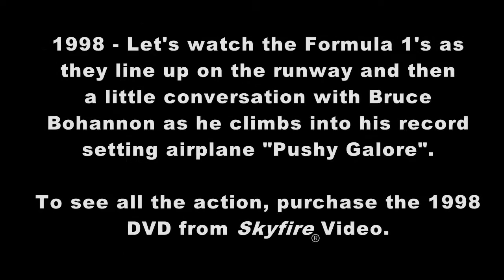Classic Reno Moment: Reno 1998 Bruce Bohannon and Pushy Galore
This classic Reno Moment is courtesy of Skyfire Video, American's Video Storyteller.  Bruce Bohannon talks to us while climbing into his Formula 1 airplane, Pushy Galore, and discusses recent records set with the airplane by both Bruce and Robert "Hoot" Gibson.  For more on the Reno Air Races in the 80's and 90's